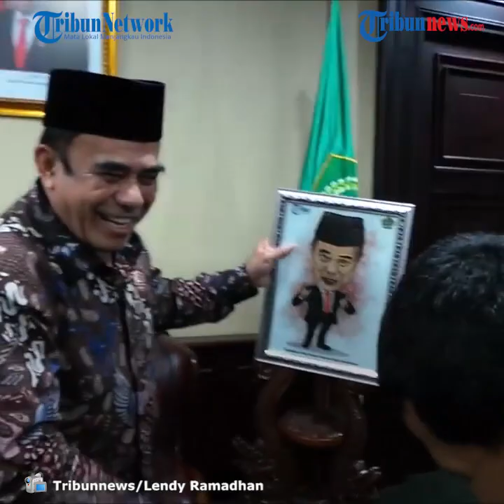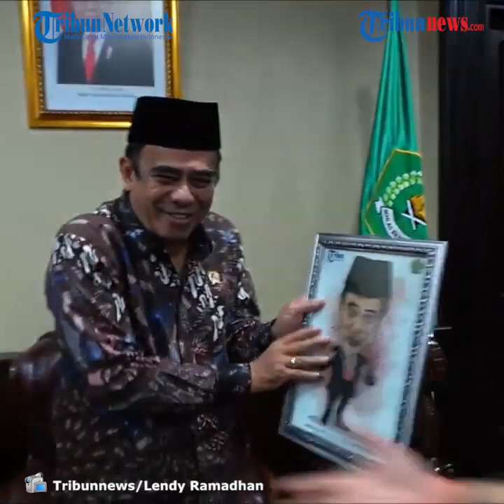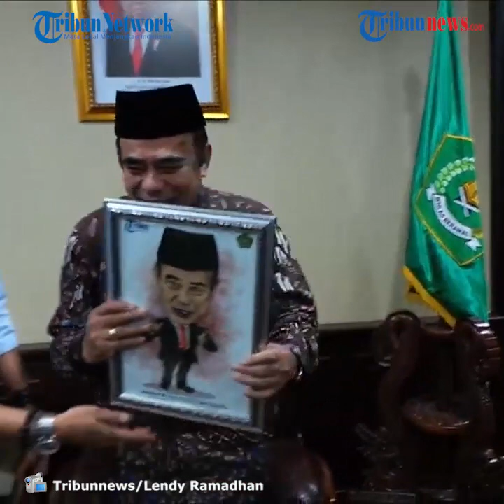4 Hari setelah Dinyatakan Positif Covid-19, Kesehatan Menag Fachrul Razi Stabil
TRIBUN-VIDEO.COM - Empat hari pasca dinyatakan positif Covid-19, kesehatan Menteri Agama Fachrul Razi stabil.

Hal tersebut dinyatakan Staf Khusus Menteri Agama Kevin Haikal di Jakarta, Selasa (22/09).

Sebagaiamana diketahui, Menteri Agama Fachrul Razi terkonfirmasi positif Covid-19 pada 17 September 2020 lalu.

Kevin Haikal mengatakan, kesehatan Fachru Razi stabil dan masih menjalani isolasi serta perawatan di rumah sakit.

“Alhamdulillah, progress kesehatan Menag stabil. Dari hasil pemeriksaan dokter, hingga hari ini kondisinya membaik. Update beberapa jam yang lalu, beliau sedang makan telur rebus sambil menonton tv dan mengaupdate informasi melalui pemberitaan media,” kata Kevin Haikal.

Kevin melajutkan, kondisi itu tidak terlepas dari proses medis yang sedang dijalani, serta dukungan, perhatian dan doa dari masyarakat untuk kesembuhan Menag yang terus mengalir.

“Menag menitipkan salam dan rasa terima kasih kepada semua pihak atas dukungan, perhatian, dan yang telah diberikan untuk kesembuhan beliau,” ujarnya.

Kevin menambahkan, tracing terhadap orang-orang yang pernah berinteraksi dengan Menag terus dilakukan.

"Anggota keluarga dan para perangkat pendukung kegiatan Menag sudah melakukan tes swab, dan alhamdulillah semua hasilnya negatif," terang dia.